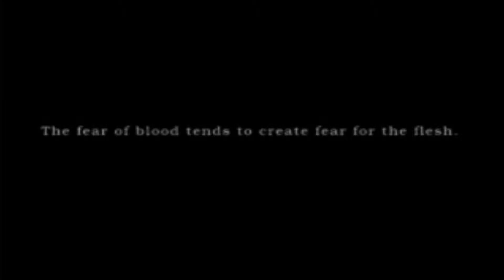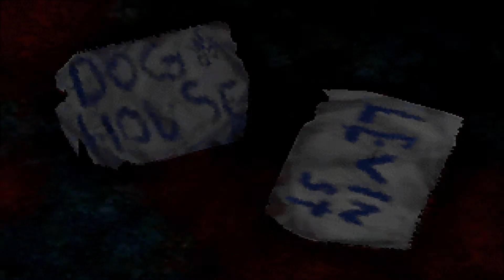Let's Play Silent Hill Part 1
With the new Silent Hill Revelations movie coming out, I thought it would be a fun idea to play some Silent Hill. I'll play 1-3, this being one, obviously. Wanted to do 3 first, but L'n'L convinced me otherwise since I kiiinnndaaaa feel the same about doing LPs in order.